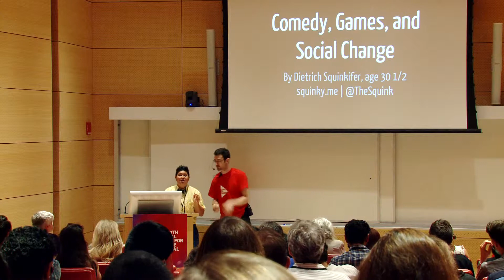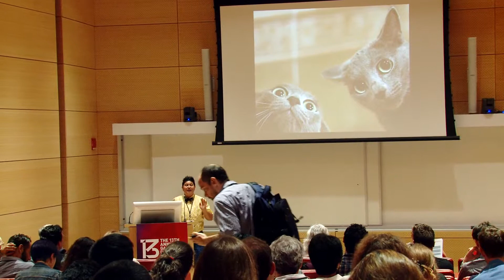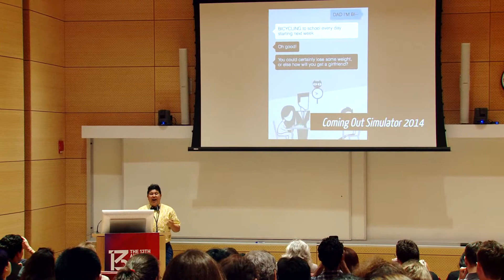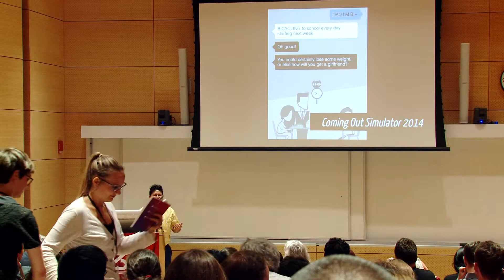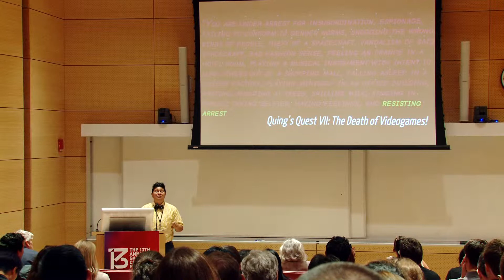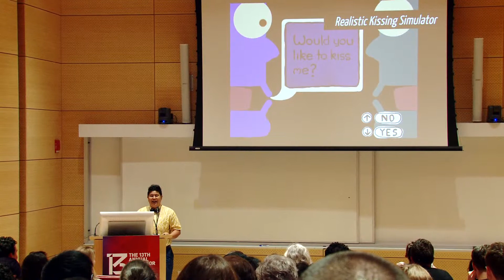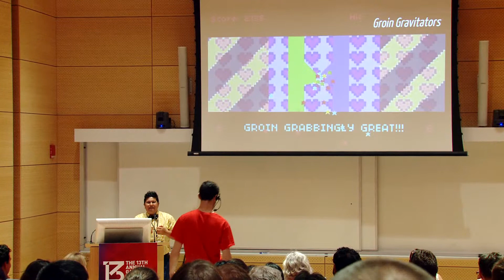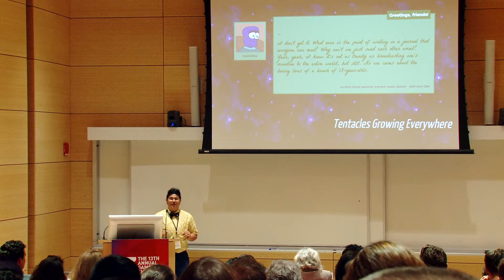Comedy, Games, and Social Change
When we think of games about important social issues, many of us tend to assume that comedy has no place in any treatment of such serious topics. Yet, on the contrary, humor can play an important role in humanizing difficult situations and helping us feel empathy for characters. This presentation will highlight several examples of games that effectively use absurdity and silliness to tell memorable stories about living in the world as a marginalized person. You may even actually laugh at some point. Hopefully.

Speaker:
Dietrich Squinkifer (Writer, Programmer, Musician, and Visual Artist)